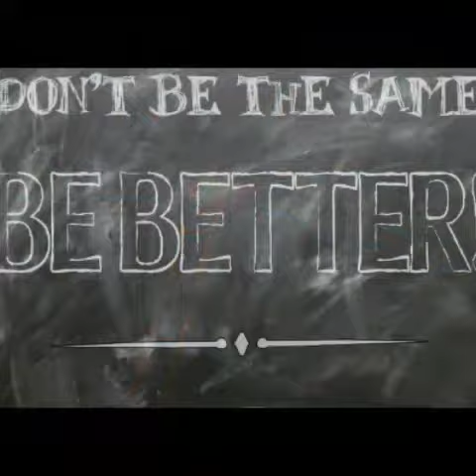Fluent in life with Becky Haralson GETTING OUT OF YOUR ROUTINE